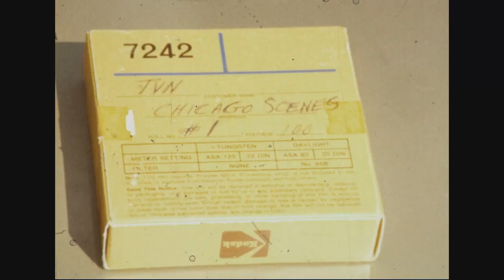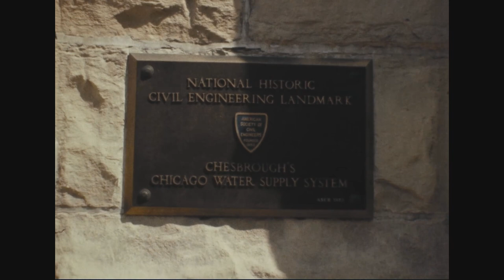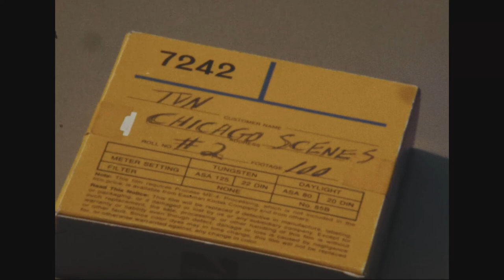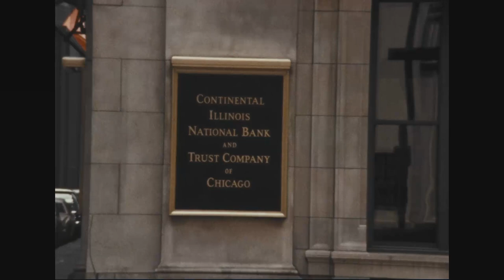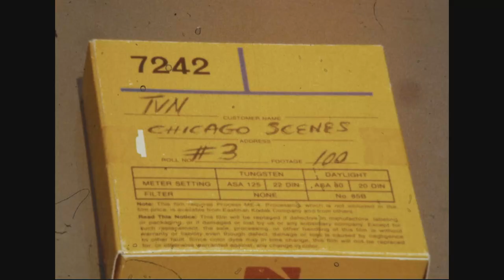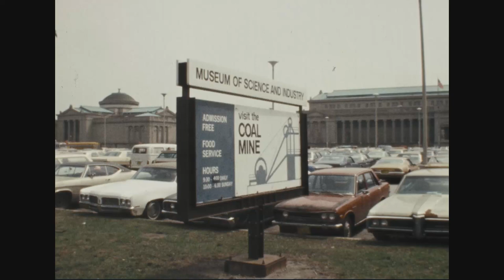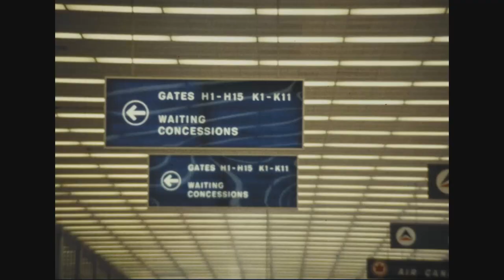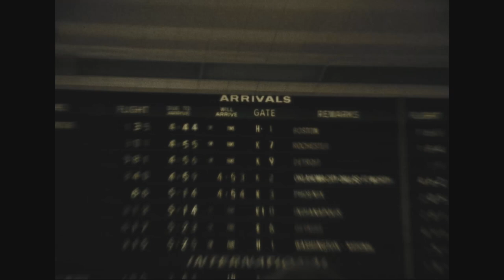Chicago Scenes (ca. 1974)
Creator: United States Information Agency (USIA).

Series: Moving Images Relating to U.S. Domestic and International Activities

This item was produced or created: ca. 1974

Scope and Content: This unedited film was shot for use by the United States Information Agency. Some landmarks depicted are Sears Tower, Chesbrough's Chicago Water Supply System (a National Historic Civil Engineering Landmark), the Chicago Board of Trade Building, the Museum of Science and Industry, and O'Hare Airport. The footage also contains street scenes, the Chicago Transit Authority (CTA) "L" train, and multiple shots of banks.

Contact(s):
8601 Adelphi Road
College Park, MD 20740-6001